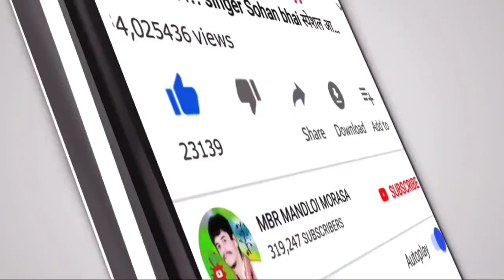Juvanai dekhi leji vo//जुवानाई देखी लेजी वो// singer piru Bhai Solanki // special Adivasi video 2021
album:- Juvanai dekhi leji vo//जुवानाई देखी लेजी वो// singer piru Bhai Solanki // special Adivasi video 2021

⚫Studio :-
⚫ Youtubers :- MBR MANDLOI